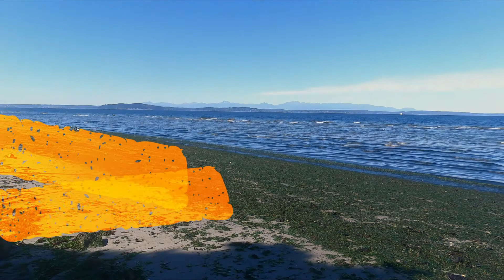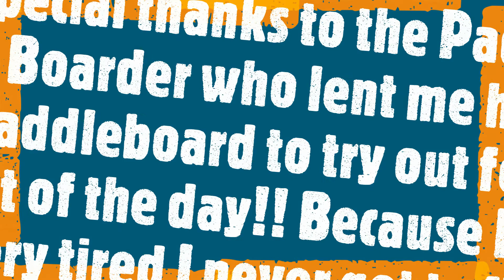Seattle Surfing: Spectacular Seattle September Day Surfing!!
You have to make the most of everything that is given to you. I was blasted from my extreme work schedule. But it was an absolutely stunning September day so I decided to make the most it by catching a couple of tanker waves. Was it the greatest day ever for surfing? The answer is that of course it wasn't but it so good just to get out in the water.

Thanks again everyone for your continued support!! Remember the more subscribers and likes I can get the more and better places that I can go to. Love all of you!! Make it great day!!